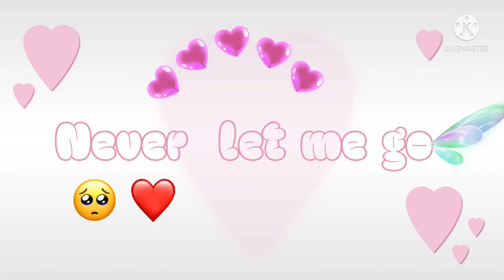I know i’m not alone